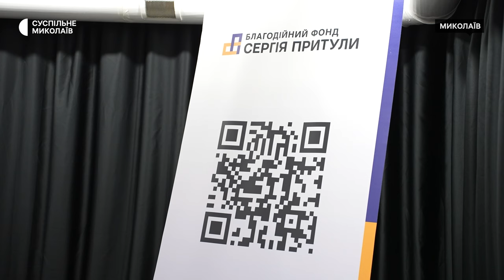Притула провів зустріч із миколаївцями, де прозвітував про роботу свого фонду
Волонтер Сергій Притула зустрівся та прозвітував про результати роботи фонду Притули від початку повномасштабного вторгнення. Розповів про напрямки роботи команди. Частина зустрічі відбулась у форматі "питання-відповідь".